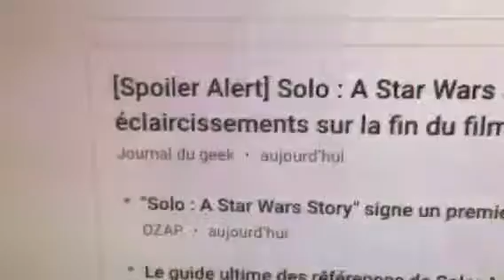Face niouz 007: solo starwars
Quand on raconte la fin du film 🎥 que tu voulais voir...